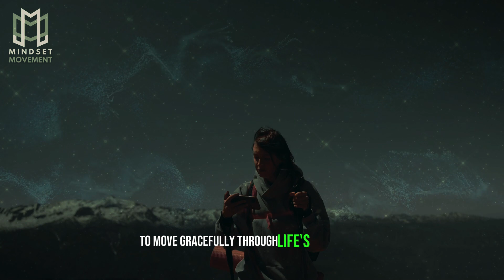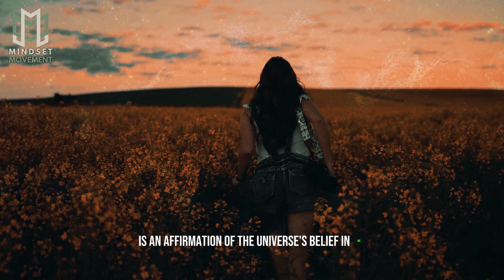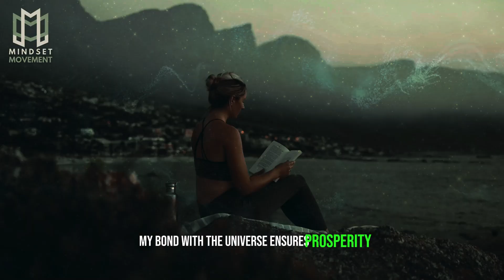Louise Hay: The Secret to Desire Manifestation - Change Your Destiny Forever!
Dive deep with teachings of Louise Hay and uncover the transformative secret to manifesting your deepest desires. Learn how a shift in mindset and intention can change your destiny forever. If you're ready for a life-altering journey, this is the video for you.

Our Mission:
Our goal and mission at Mindset Movement is to motivate, inspire, and educate through educational content. You will find anything from motivational speeches, spiritual resources, ideas from innovators and entrepreneurs, and much more!